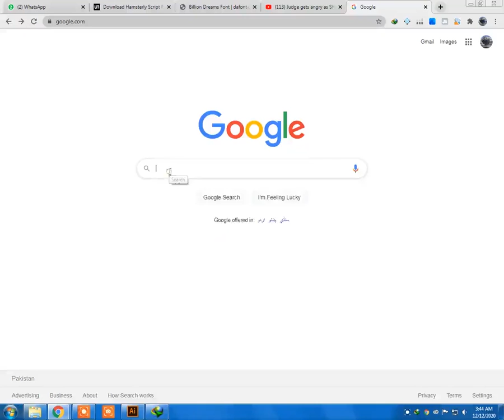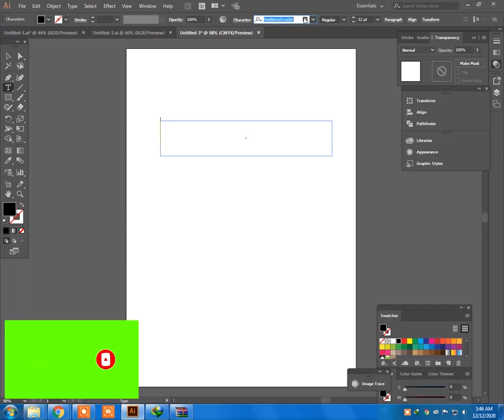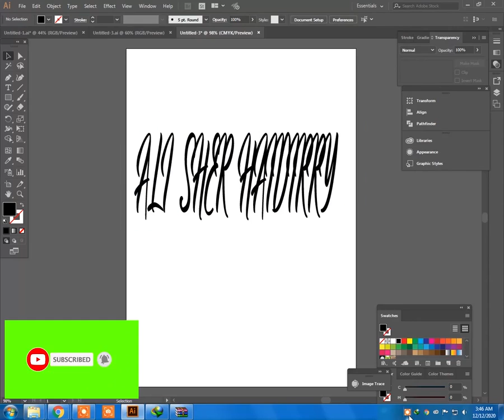How to download and Add fonts in Adobe illustrator | Latest 2020 in hindi/urdu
Adobe Illustrator Fonts Addition, In this Video I will Explain
1. how to download fonts
2.how to add fonts in adobe illustrator
Step-up is best leading platform across world, online earning needs skills and skills need best platform. This channel is for those who want to learn about technology, tricks, hacks for freelancing We are making a series about these skills like Word press, SEO, marketing, social networking, programming and also 100 plus skills for our members, also everyone can freely access our live sessions with experienced teachers, to learn more about it join our WhatsApp link

Primary/ we will cover all tricks to earn online, how we can earn online in Pakistan

Our Page Links

ON my channel you will find all about freelancing skills to gain knowledge and learn skills to earn kitchen money .our team will provide you all skills about freelancing and you knowledge how you can learn many skills and hands on experience ..our team will guide you and gave you online classes through this channel .STEP UP LEARNING provide you all the information and guidelines to survive and earn money from freelancing platforms and change your life style .we welcome you at this platform .Subscribe to learn and gain hands on experience and how to increase your kitchen money .STEP-UP LEARNING is a right place your looking for learning freelancing skills